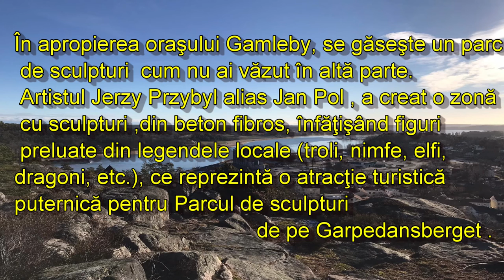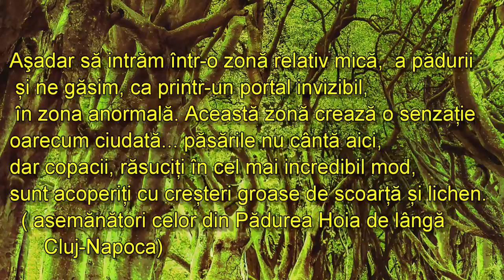Pădurea cu troli din Suedia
Parcul de sculpturi de pe Garpedansberget  se găseşte lângă oraşul Gamleby în Suedia. Parcul găzduieşte sculpturi înfăţişând troli, elfi, dragoni inspirate din legendele locale - autor artistul Jerzy Przybyl .